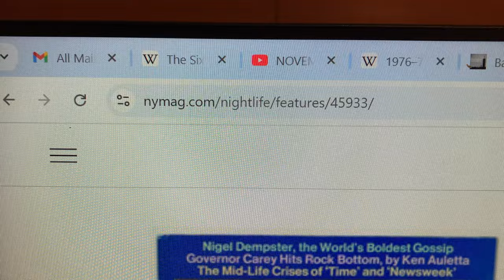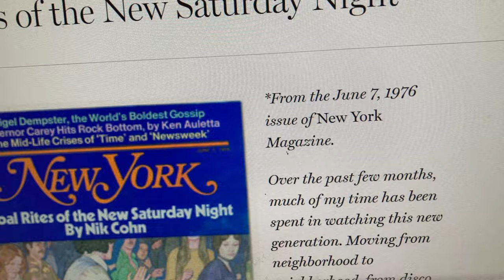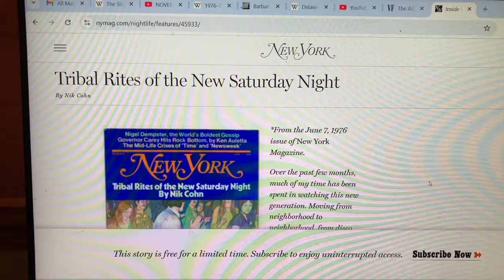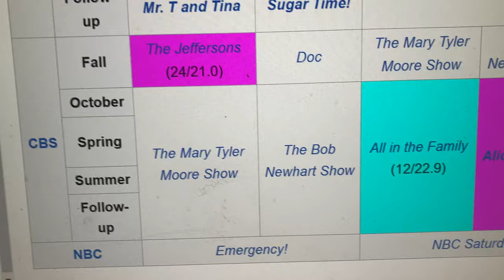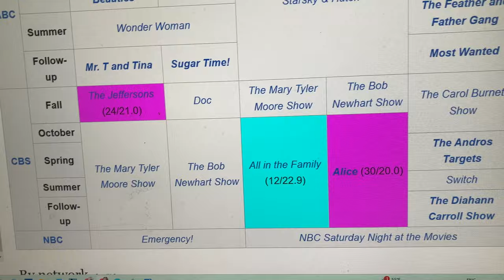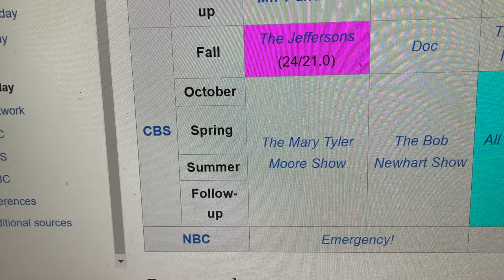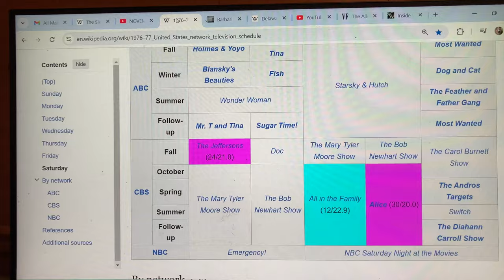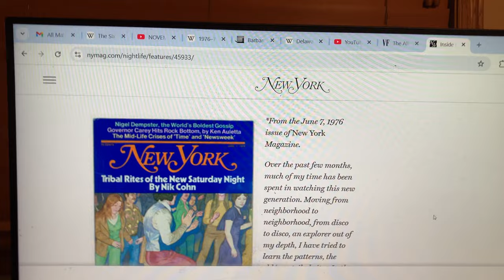Saturday Night 1976 TV or Dancing?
In 1976 I was married and my wife pretty much conformed to trends, fashion and social trends. But there were exceptions. She did NOT want to go out disco dancing on Saturday nights, she wanted to stay home and watch television: Mary Tyler Moore, Bob Newhart, All in the Family, Alice, and Carol Burnett. If she wanted to go out after that, we went to a movie and saw, for example, Rocky. There was a LOT of good entertainment on television and at the movie theater. Twelve years later I'm married to a different woman and when the subject arises, I learn that she also stayed in on Saturday night in 1976 and watched almost the same shows. She watched Starsky & Hutch instead of Carol Burnett. And she went out with girlfriends and saw Rocky after that. In 2024 on Saturday night, we don't typically watch television because it's not entertaining. We read, or are on our computers. But there was an era we lived through where there was a lot of good entertainment.